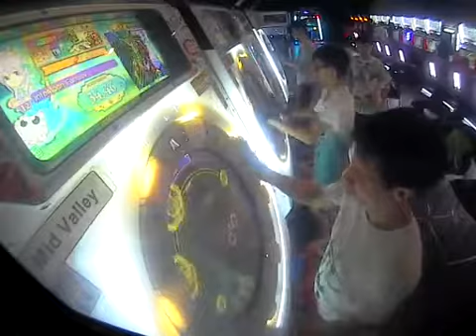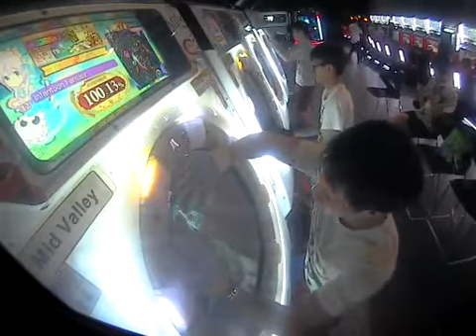[maimai MiLK] Tomoki*2 PandaUMR Infantoon Fantasy Master Rank SSS 100% Sync Vertical Mirror